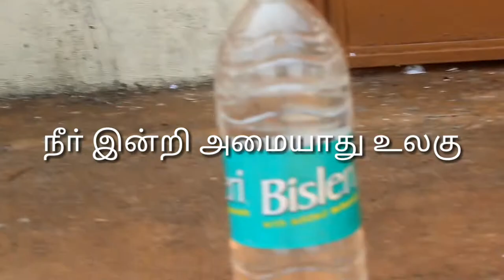Save Water Save Life_Water Awareness Video In Snake Tablet Version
Special Thanks TO Camera Producer
Thanks To Team Snake_Tablet